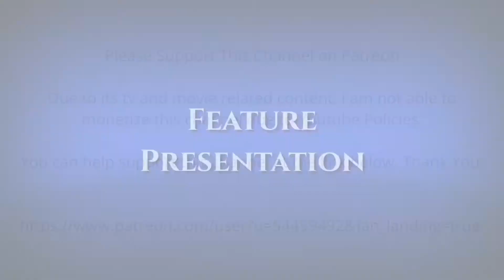The Fantastic Journey : TV Series Episode 3 Beyond the Mountain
The series concerns a family and their associates who charter a boat out into the Caribbean for a scientific expedition. After an encounter in the area of the Bermuda Triangle with an unnatural luminous green cloud accompanied by the eerie disembodied sound of ship's bells, the group find themselves shipwrecked on a mysterious uncharted island from which they are unable to escape.

Episode 3 :  Beyond the Mountain

Plot :

The travelers are separated by a red cloud which leaves Liana as the 'guest' of Jonathan Willoway, who is the master of a utopian community of golden-garbed androids, and the others trapped in a dark swamp surrounded by shaggy, green-skinned humanoids. However, Willoway's intentions are less than honorable and he has no intention of letting Liana leave, while Fred's medical skills prove invaluable in discovering the truth.

Starring :

Jared Martin
Ike Eisenmann
Carl Franklin
Katie Saylor
Roddy McDowall